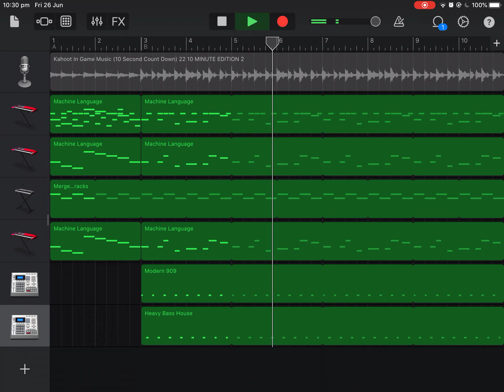Kahoot 10 second theme GarageBand cover